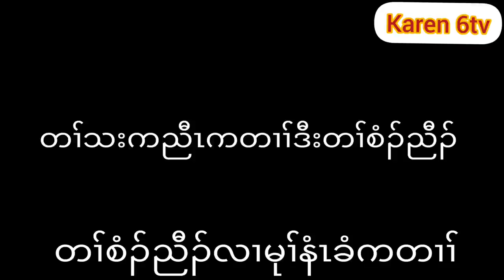Karen 6tv 6/13/2021